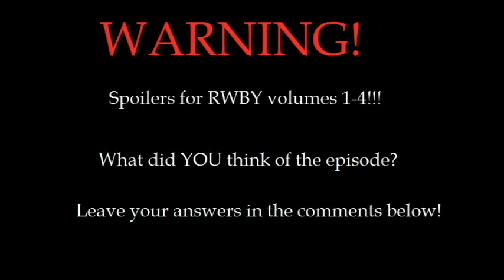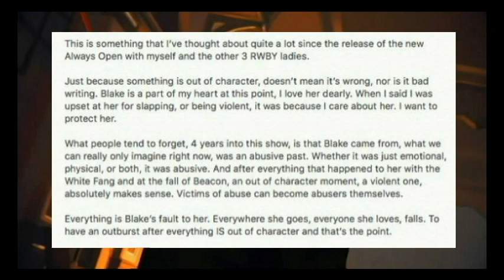RWBY V4 episode 8 REVIEW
Let's gather 'round the camp fire to sing our camp fire song!

Also, the joke of "If your semblance is bad luck, then what the heck do you call turning into a bird, a hobby?!" Was originally from someone in the comment section on the RT site. Unfortunately I couldn't find the original comment, so I can't give their name. Whoever you are, you are a funny person, and I appreciate you.